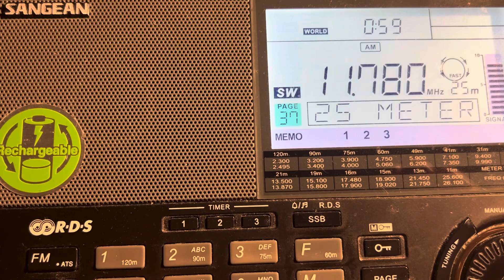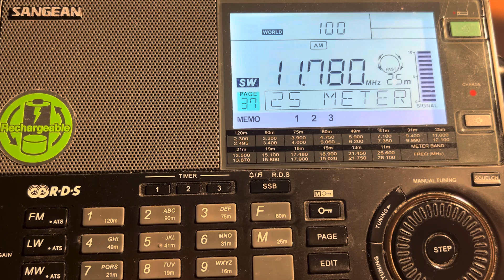Radio Nacional da Amazônia, Brasil / 11780kHz, 01:00UTC, 7th February 2024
Transmitter site: Brasilia (DF), Brasil

My site: Cottbus/ Germany

receiver: Sangean ATS909x
antenna: magnetic loop MLA30+